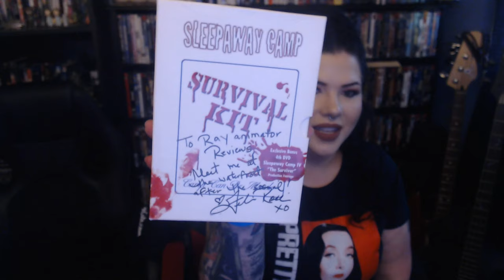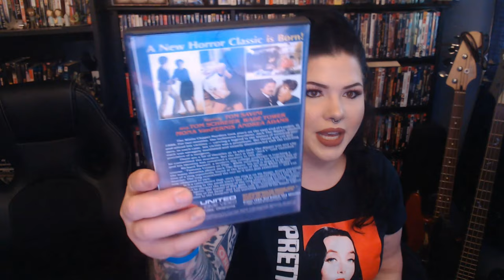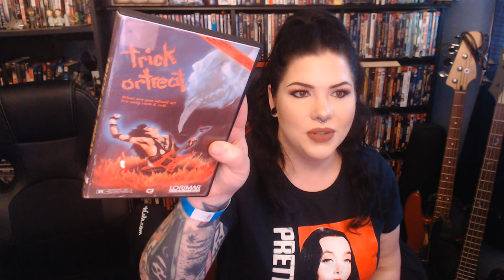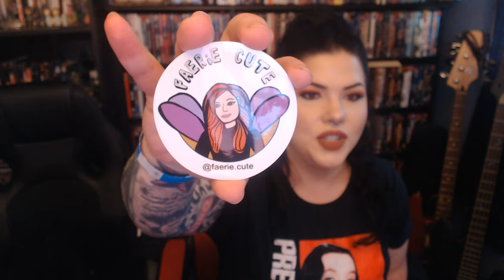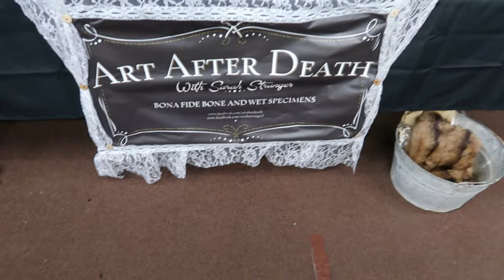Horror Sideshow Market (Groom's 1st Horror Con)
Join us as we walk around the Horror Sideshow Market, meet some cool people and see some great vendors!